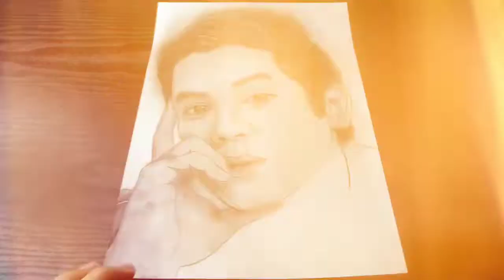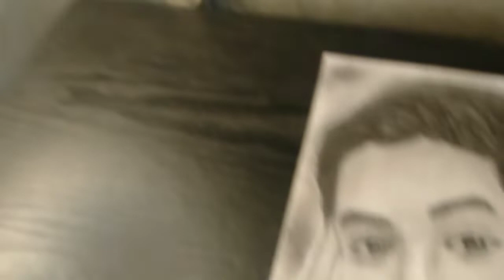JOSHUA GARCIA PORTRAIT DRAWING [TIME-LAPSE]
MATERIALS:
12B pencil
10B pencil
8B pencil
7B pencil
6B pencil
5B pencil
2H pencil
monggol pencil
normal eraser
kneeded eraser
pencil eraser
charcoal powder
vellum board